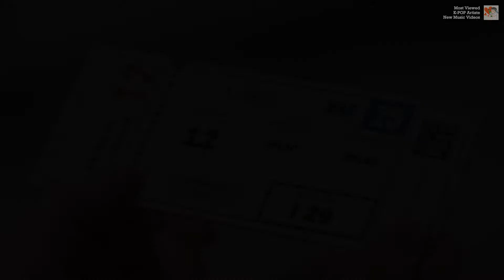Most Viewed NEW K-POP Artiste Music Videos | Week 13, 2021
Only Music Videos that are less than 1 month old can qualify!

New Entry:
* Film Out - BTS
* Bambi - Baekhyun